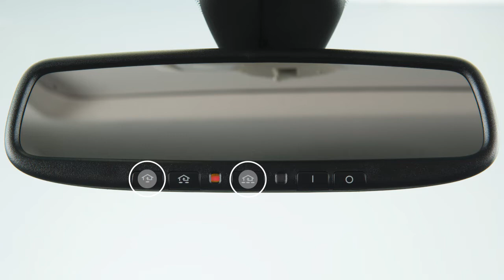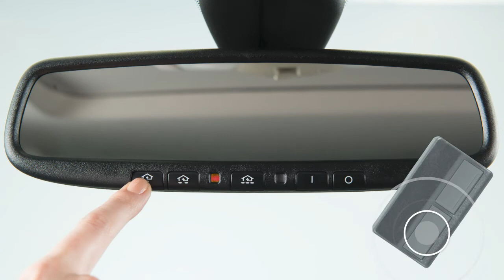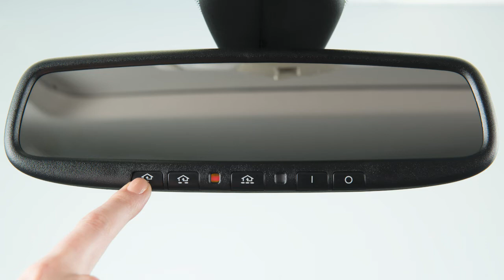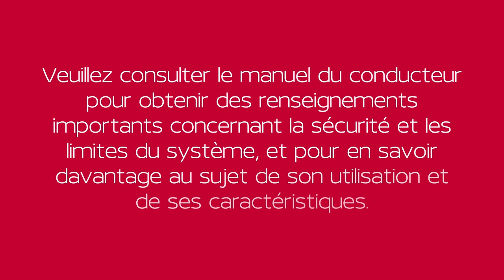2022 Nissan Qashqai - Télécommande universelle HomeLinkᴹᴰ (le cas échéant)